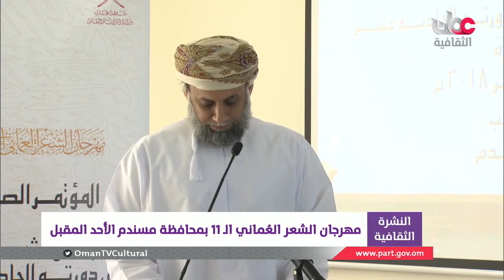أخبار الثقافة | الأحد 9 ديسمبر 2018 م